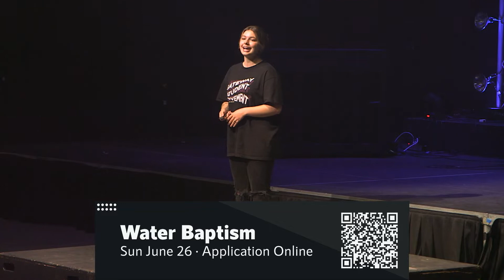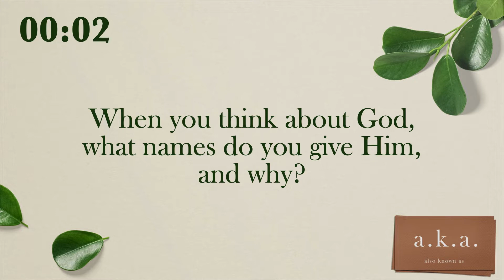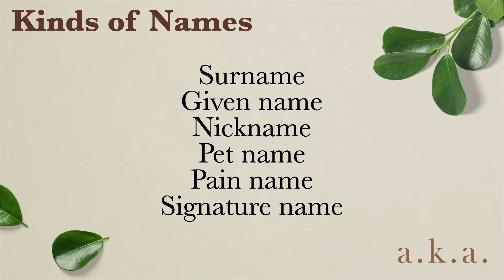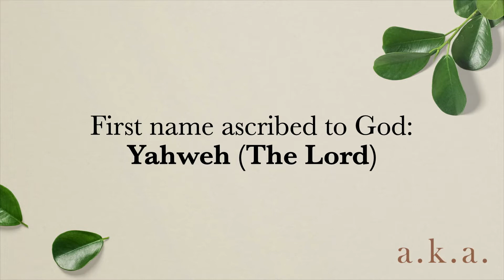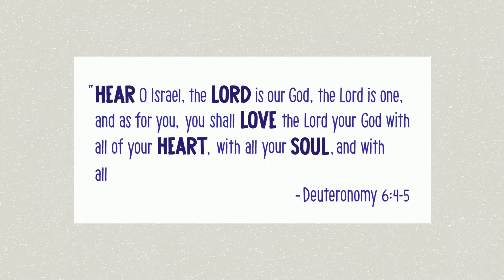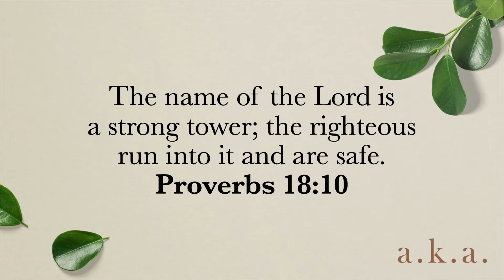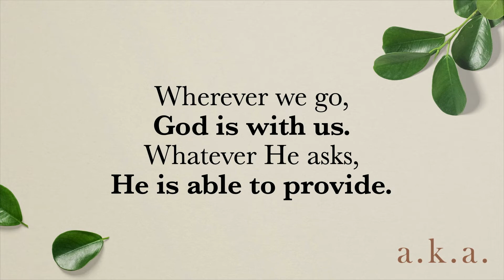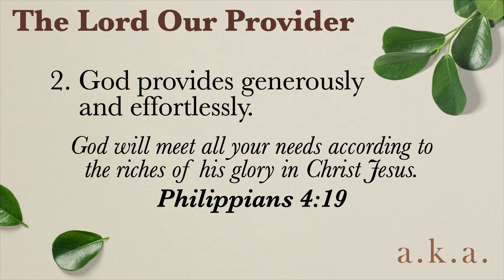A.K.A. 1: The Lord Our Provider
In our A.K.A. series we are looking at the Lord as our provider, healer, righteousness and banner. What about when He doesn’t provide or heal or seem good or show up?
Are there times God doesn’t? Or do we have the wrong perspective? What do we do in the midst of this? How do we trust Him no matter what?